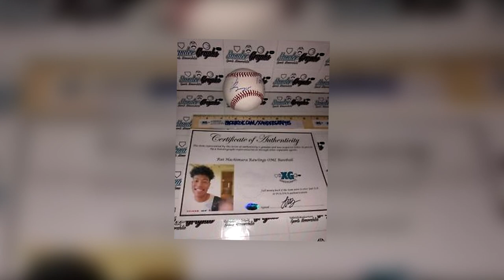Biografi Singkat Rui Hachimura (Pemain Asal Jepang Terhebat di NBA!)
Rui Hachimura (八村 塁) merupakan atlet basket NBA asal negara Jepang yang saat ini membela tim Washington Wizards. Ia merupakan ruki (pemain baru) yang terpilih di urutan ke 9 NBA Draft tahun 2019. Sejauh ini, Rui menunjukkan penampilan yang impresif di NBA. Ia berulang kali mampu mencetak double digit points di pertandingan-pertandingan yang ia lewati. Menurut saya, Rui akan masuk ke jajaran NBA All Rookie First Team di musim pertamanya ini, dan... pastinya akan ada banyak penghargaan lagi yang menantinya di masa depan.

Source: Free Dawkins; NBA; FOX; ESPN; bulletsforever.com; etc.